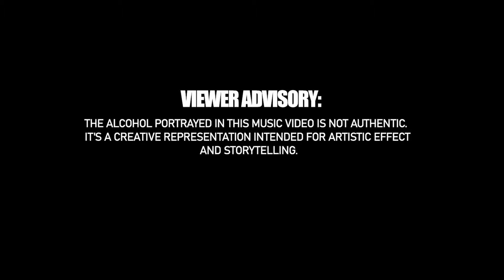Swagger Swagger ft Mwizzyaa_-_ Sikulu(Official video)